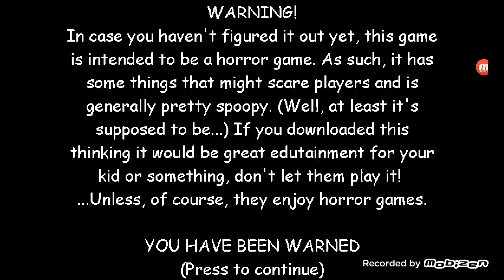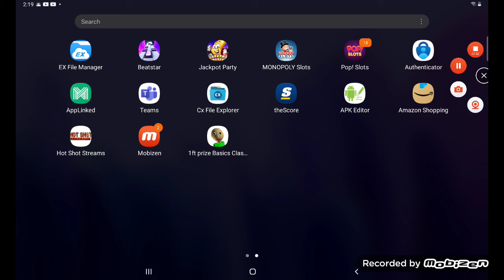1st prize basics android